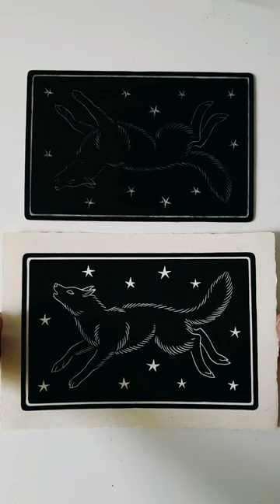"Ad Astra" - to the stars!